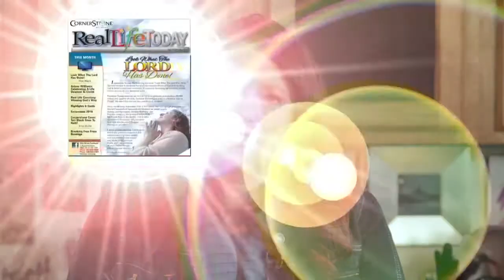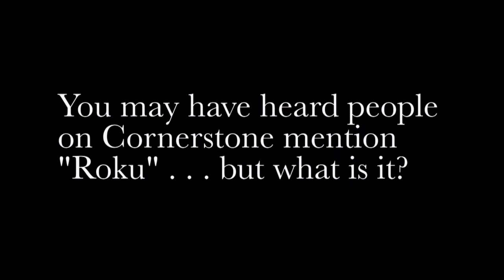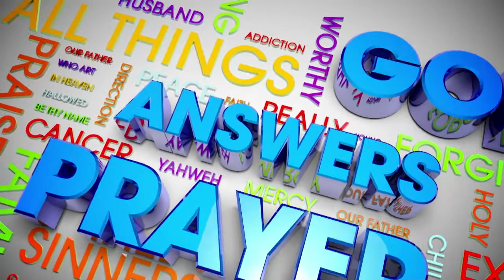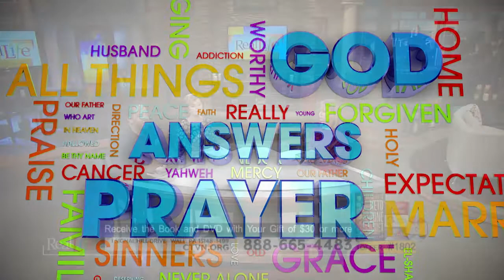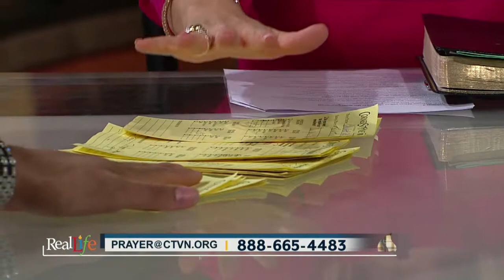Mark Lowry & Andrew Greer | Real Life (1/10/18)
Mark Lowry and Andrew Greer are back with their Dinner Conversations

The duo opens up about their new show centered around their mealtime musings

Plus… How do you cleave to your spouse and still honor your parents?

You’ll want to hear the Sisters’ opinions!

And on RealLife Coaching…

Making the KETO Zone Diet work for you…

Dr. Colbert coaches us into a healthy life